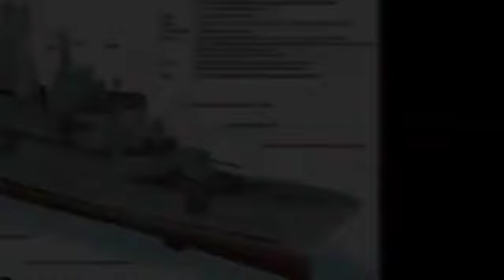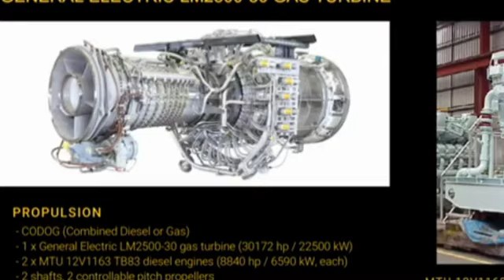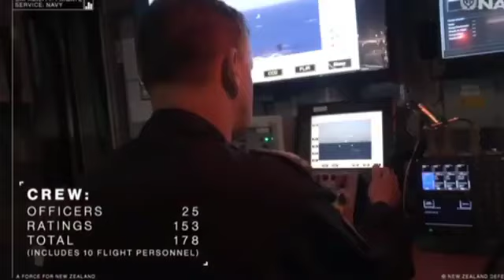GANITO KALAKAS ANG HMAS ANZAC NA KASAMA SA PAGSASANAY NG BRP CONRADO YAP